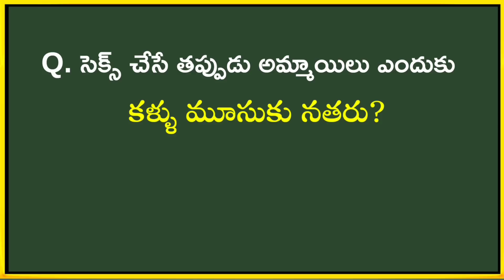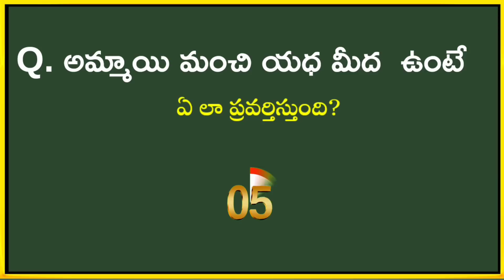Quiz Questions Telugu|Intresting Sex Facts|Telugu Latest Quiz|Episode14